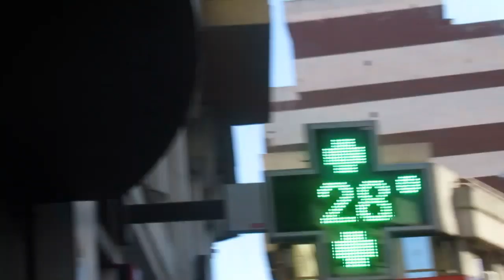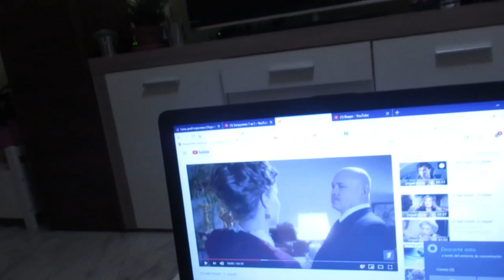Крашусь с вами .Состояние не стояние. ИСПАНИЯ Влог